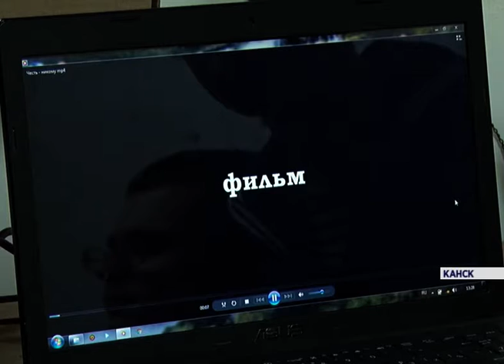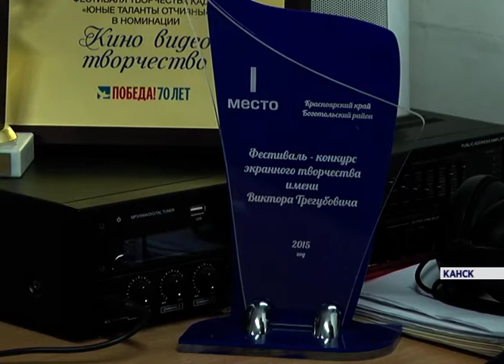Канские кадеты сняли фильм (Новости 01.02.16)